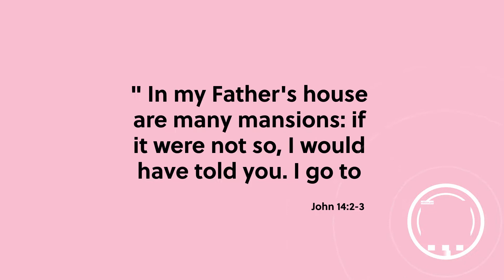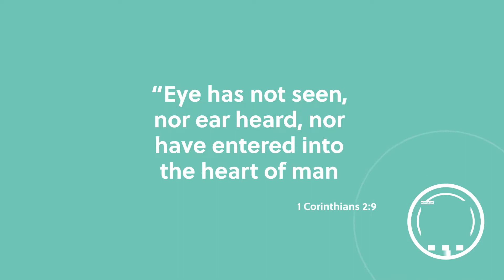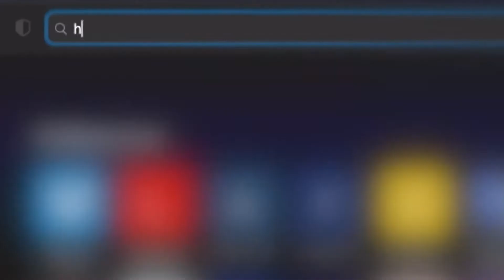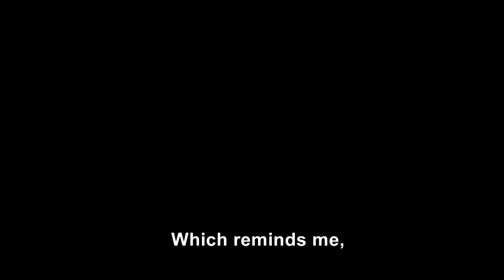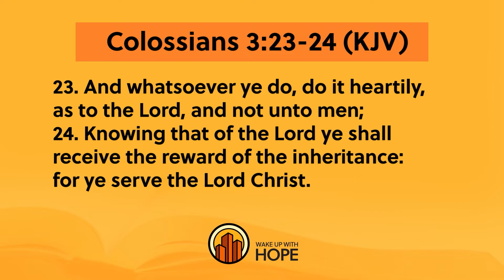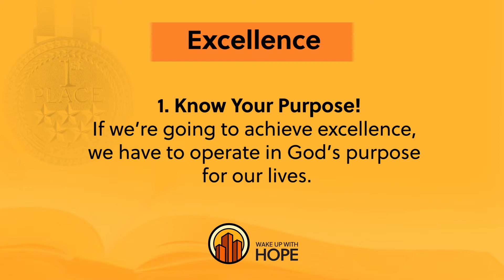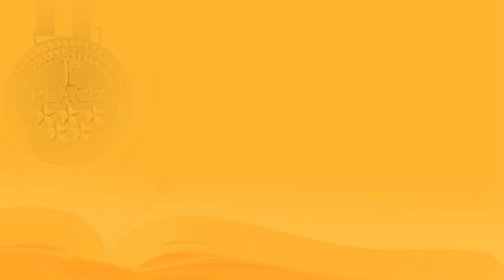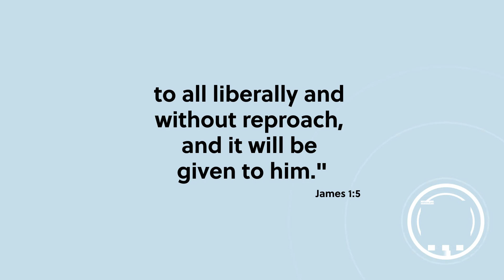Wake up With Hope May 27, 2022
Start your day positively! Wake up With Hope prepared a unique program that you won't want to miss. In this episode, you will have Dr. Carlton Byrd sharing a positive message, Ronnie Mills bringing news about new Hope Channel releases, and more.